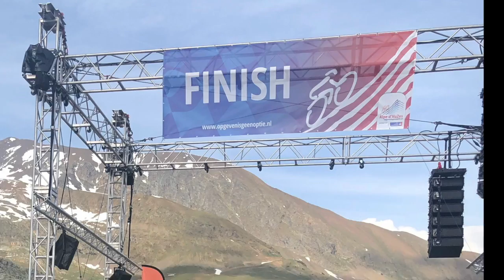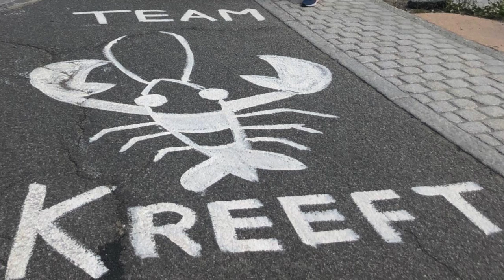Alpe d'Huzes 1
Verslag team Kreeft Alpe d'Huzes 2019